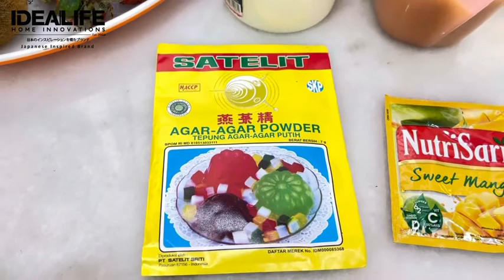PUDING SUTRA BUAH (IDEALIFE Granite Non Stick Cookware)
by : @mardatillahika

Assalamualaikum hai temen temen aku akan berbagi video pudingsutra pudingsutrabuah puding buah

Produk yang aku gunakan untuk memasak adalah dari IDEALIFE yaa temen temen @idealifeonline_
Produknya beneran bagus banget, anti lengket tebal terus gampang dibersihkan

-Deep fry PAN 28 cm
-Casserole Cookware 24cm
-Electric Chopper IL 216 1.2 liter
-Professional Stand Mixer IL-221A
-Digital Kitchen Scale IL-211
-Giant Professional Oven 35L IL 335
-Glass Electric Blender set IL -220A
-Frypan Cookware IL 24 FP

Bahan bahan

-1 liter air
-1 kaleng susu kental manis
-200 ml susu UHT full cream
-1 sachet agar agar plain
-nutrisari jeruk
-buah sesuai selera aku pakai strawberry kiwi dan jeruk

Selamat Mencoba . . .

klik profile ⏫⏫⏫⏫
cek out our Voucher Promo kami